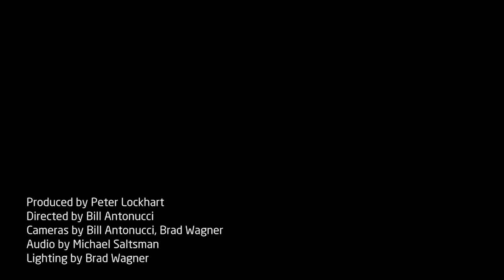Caroline Rose - This Is What Livin Feels Like | Paste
Find tens of thousands of live performances from Paste Magazine!